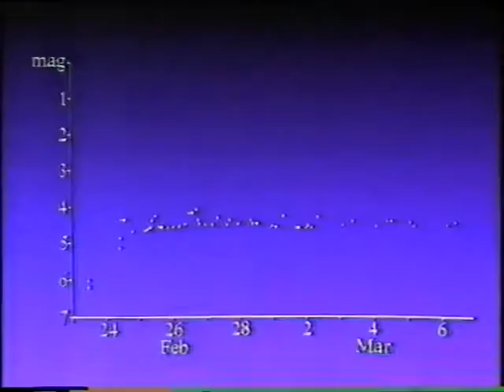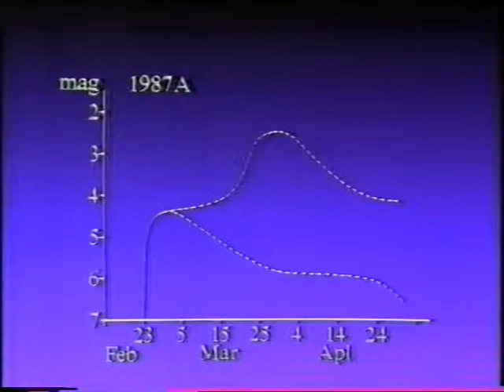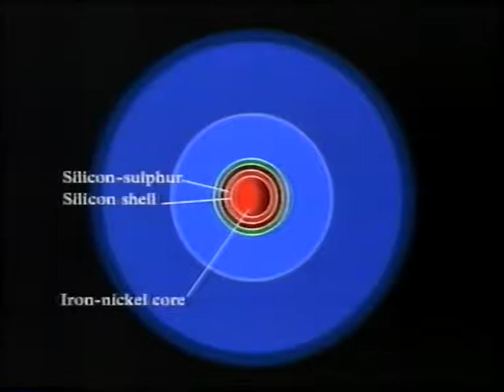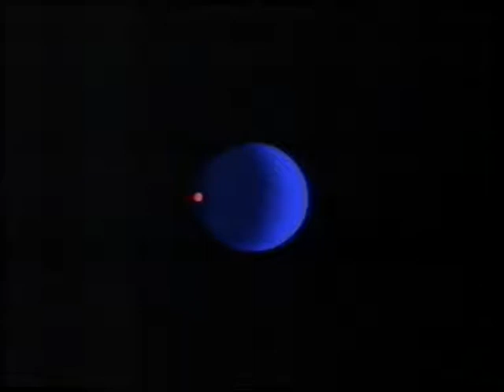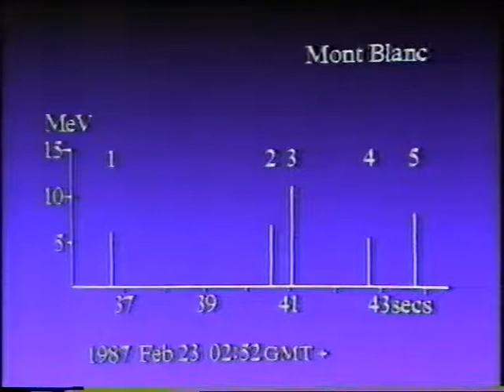Stellar Catastrophe - March 87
Patrick talks to Paul Murdin about the dramatic new Supernova 1987A. First shown on 1987 March 15. Thanks again to James Fraser.